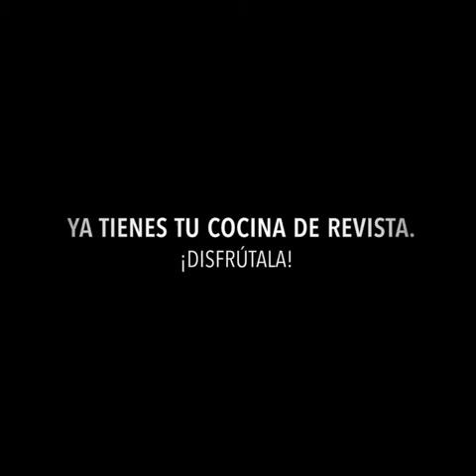Increíble TRANSFORMACIÓN de una COCINA | REFORMA de COCINA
Hoy os traemos un vídeo muy especial: la transformación de una cocina.
Una reforma de cocina muy especial, de acuerdo a las necesidades y gustos de nuestra clienta Mercedes.
En esta ocasión Mercedes se ha decantado por una cocina en color blanco (cocinas y baños en blanco vuelven a ser tendencia) y tonos claros, también para la encimera dekton imitación madera.
¡Enhorabuena Mercedes!  Deseamos que disfrutes tu nueva cocina de revista!

Si también das CLICK sobre la 🔔 podrás RECIBIR nuestras ALERTAS, y te avisaremos cuando subamos un vídeo nuevo.
Eso indicará que te gusta nuestro trabajo.  Muchas gracias.
El equipo de INSPIRACIÓN AL CUADRADO SL.

También te recordamos que si quieres aprender a decorar como un profesional y lograr resultados de revista, podemos ayudarte a lograrlo:
Cuéntanos en qué podemos asesorarte.